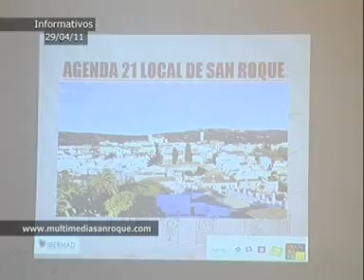INFORMATIVO VIERNES 29 ABRIL